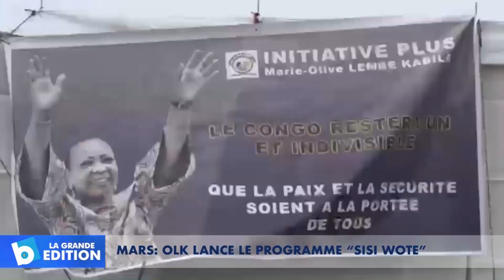Mars: OLK lance le programme « Sisi Wote »